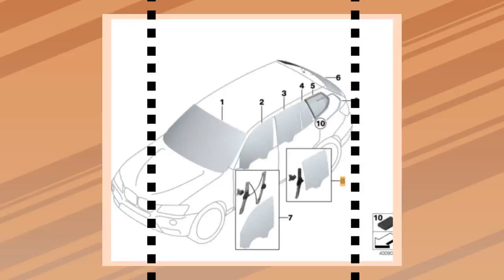Alzacristales/Elevalunas sin motor ventanilla trasera derecha para BMW X3 F25. Original BMW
Alzacristales/Elevalunas sin motor ventanilla trasera izquierda
para BMW X3 F25

Sólo 1 unidad en STOCK

Recambio original de BMW.